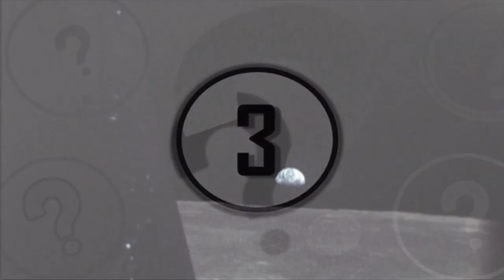Back In 1969 NASA Sent A Space Module To Collide With The Moon And Made This Discovery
Back in 1969 NASA sent a space module to collide with the Moon and made this discovery. Today, we take a look at what NASA did back in 1969.

As human beings looks to the stars, we have made countless discoveries that only help to demonstrate how little we truly know about the universe that surrounds us.

So today, here at unexplained mysteries, we will be going over 4 mysterious space discoveries that will have you second guessing everything you thought you knew about our universe and work to uncover what new emerging theories might be speculating in the meantime.